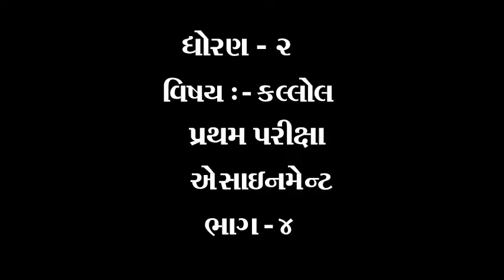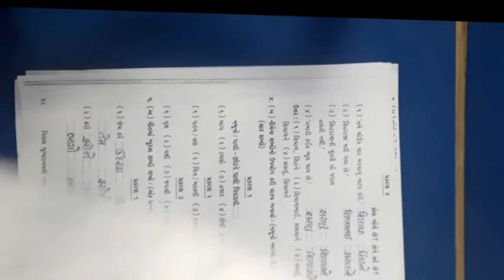ધોરણ ૨ વિષય કલ્લોલ પ્રથમ પરીક્ષા એસાઈનમેન્ટ ભાગ ૪